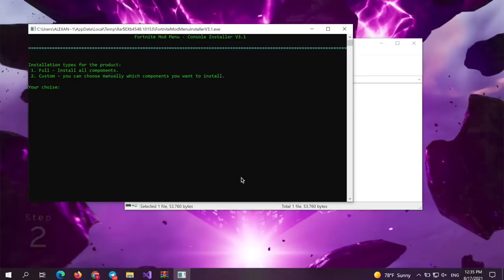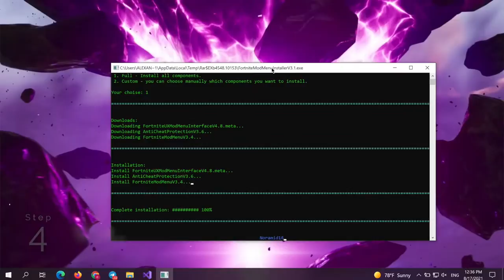NEW FORTNITE HACK | FUTURE AIMBOT | WALLHACK | DOWNLOAD FOR PC | 2021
HELLO AND WELCOME TO NEW VIDEO
❗️Password: 12345

If you can’t download / install the game, you need to:
1️⃣ Disable / remove antivirus (files are completely clean, just antivirus reacts negatively to repacks)
2️⃣If you have a Google Chrome browser and it blocks the downloading of torrent in the browser, then you need to allow the browser to download this file.
3️⃣If you can’t download, try to copy the link and download using another browser!